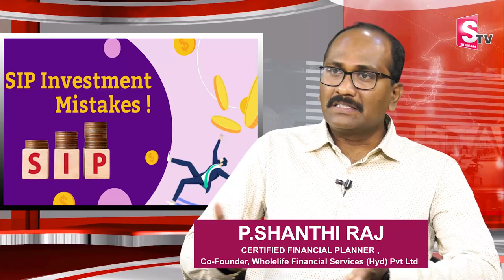Top 5 SIP mistakes to avoid Telugu | SIP investment Telugu | Mutual Funds Telugu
Watch ►Top 5 SIP mistakes to avoid Telugu | SIP investment Telugu | Mutual Funds Telugu